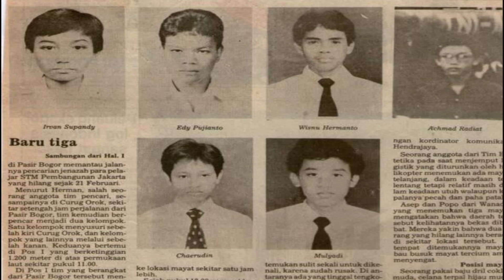pembukaan jalur berujung petaka | Tragedi pendakian gunung salak 1987 TEPEPA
Sebuah kisah klasik pendakian
tragedi pendakian di gunung salak tahun 1987. Gunung Salak Di bogor Jawa Barat memang merupakan gunung dengan segudang misteri dan cerita mistis didalamnya

tahun 1987 silam, 6 anak STM Teknik Pembangunan Jakarta yang tergabung dalam organisasi PA TEPEPA melakukan pendakian dengan kondisi yang cukup nekat

perbekalan minim, tanpa kompas dan peta, petaka pun terjadi, mereka tersesat.
karena kelaparan, kedinginan dan kelerlahan mereka pun menyerah dan satu persatu harus bertemu dengan sang maut.

operasi SAR paling lama di masanya yaitu berlangsung selama 42 hari. pemimpin operasi SAR kala itu adalah kang bongkeng. tanpa kenal lelah beliah berjibaku untuk menemukan ahmad rudiat alias adit dkk dalam dekap maut gunung salak